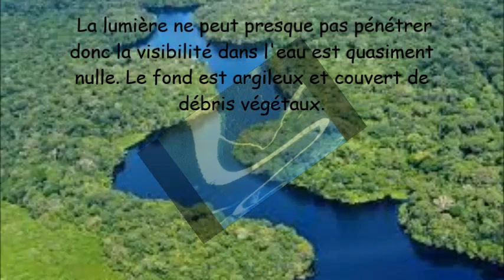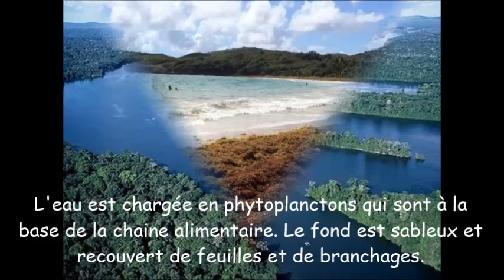Le fleuve AMAZONE, par Eugenie et Smahane (209)